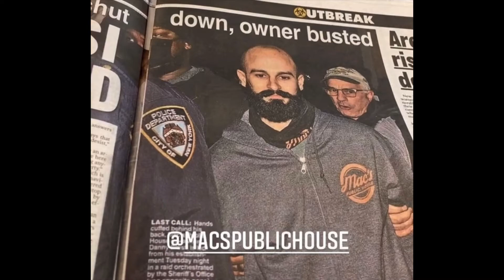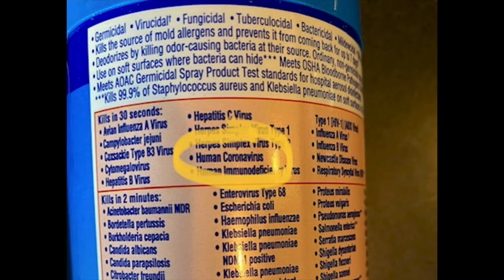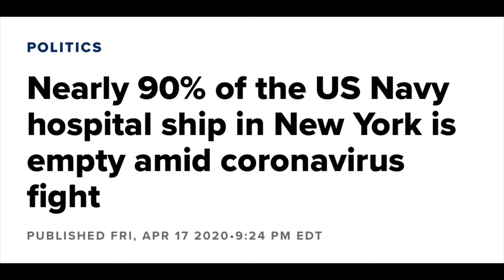CHAZ BATTLE!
A second Chaz appears in nyc, only to disappear in a small fraction of the time as the first.